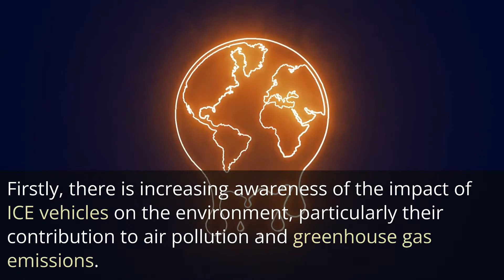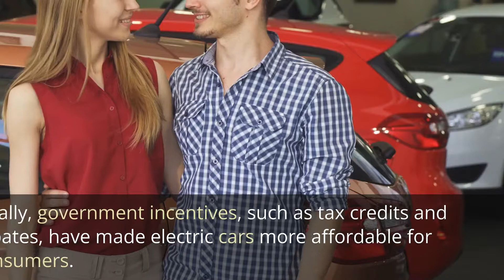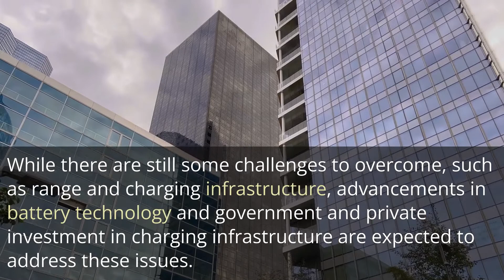Future of Electric Cars